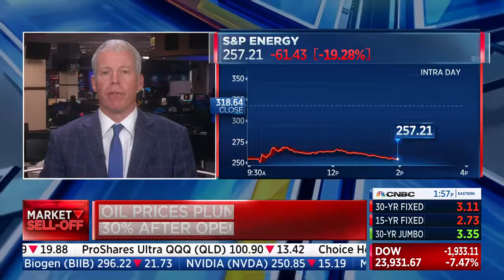Chris Wright Oil & Gas Market View- March 9th, 2020